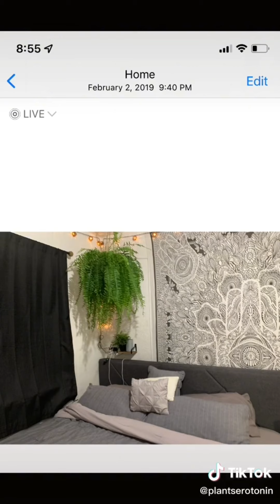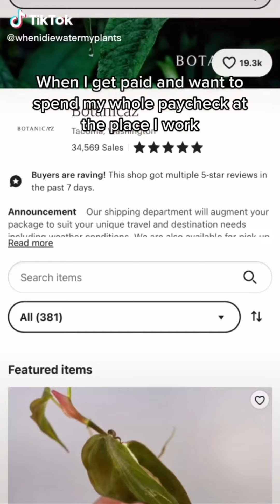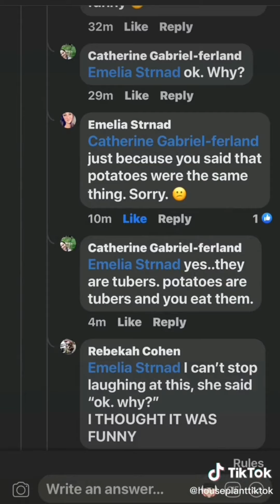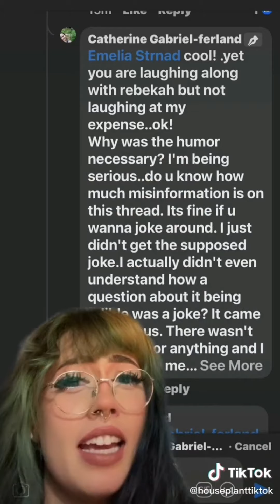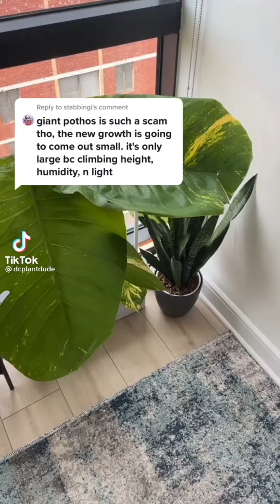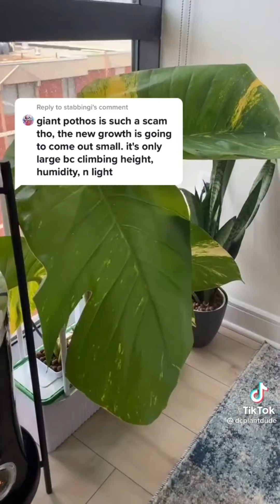Underrated Plantoks From Your Favourite Plantok Youtuber||Plantiful♡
Tired of seeing the same videos over and over?. if yes,This is the PERFECT video for your eyes!! I scrolled countless hours to dig up the gold so you don't have to♡

And you can be the first ones to watch my uploads by clicking the bell icon to receive a notification.

Tags(ignore)
plant tiktok,plants of tiktok,planttok,plan tok,plant parent,tiktok compilation,video,odly satisfying,upload,sharing,camera phone,phone,camera,video phone